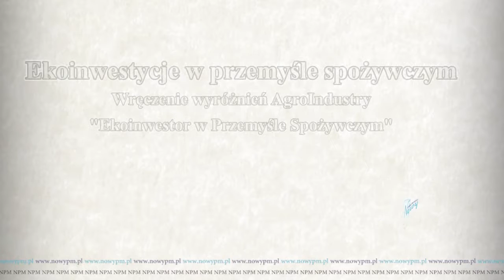Ekoinwestycje w przemyśle spożywczym Wręczenie wyróżnień Agroindustry Ekoinwestor w Przemyśle Spoży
22 lutego 2017 roku w Hotelu Mercure w Warszawie odbył się Kongres Ekoinwestycje w przemyśle spożywczym, zorganizowany przez BIKOTECH. W Kongresie uczestniczyło ponad stu przedstawicieli sektora spożywczego: kadra techniczna i zarządzająca zakładów produkujących żywność. Wręczono wyróżnienia AgroIndustry „Ekoinwestor w Przemyśle Spożywczym”. Otrzymali je: Grupa Żywiec, Spółdzielnia Mleczarska MLEKOVITA i Grupa MESPEX